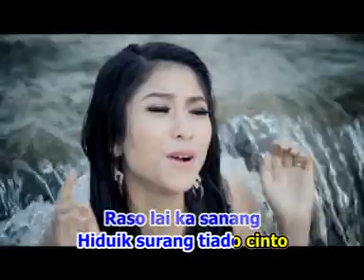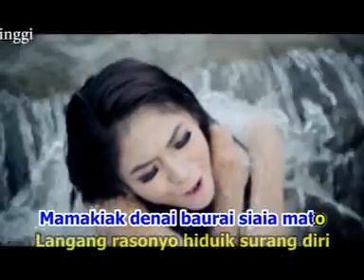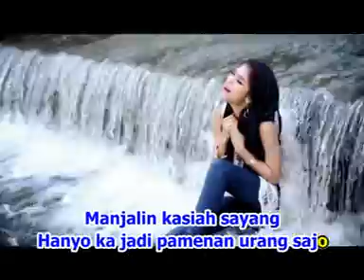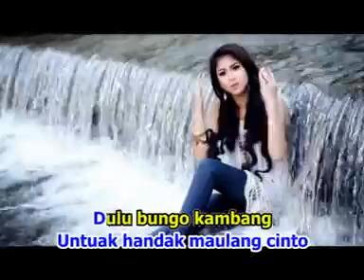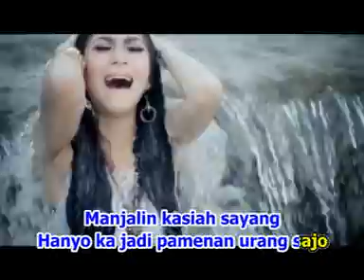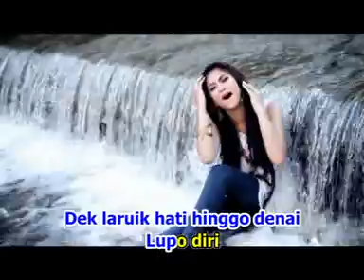Elsa Pitaloka - Dibuai Luko (Official Music Video)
Artist : Elsa Pitaloka
Title : Dibuai Luko
Cipt : Harry Parintang